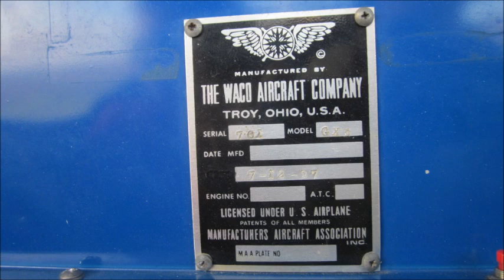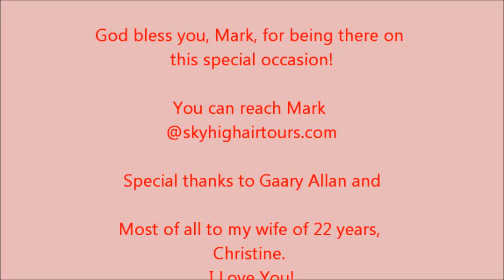My Valentine's Surprise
My wife surprised me on Valentine's Day with something I would have enever guessed.